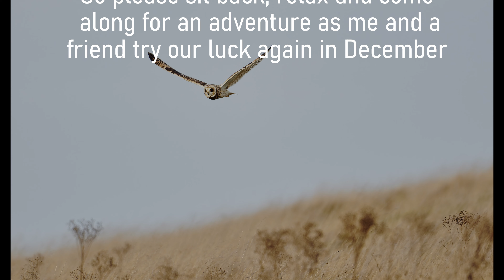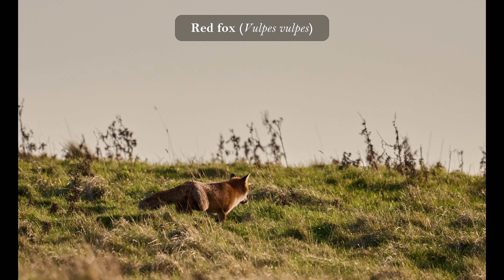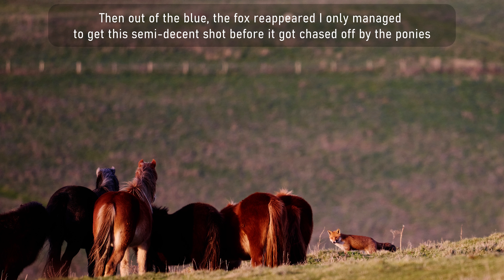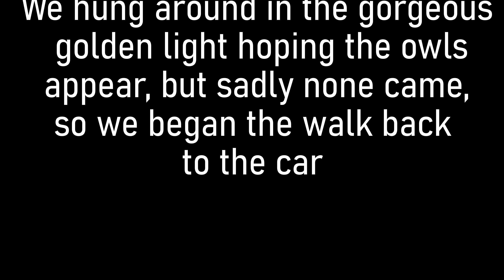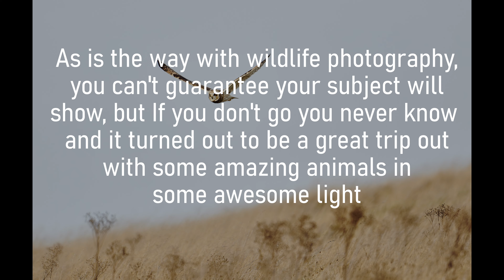Searching for Shorties - The hunt for Short-eared owls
Come and join me on my latest adventure searching for Short-eard owls at a local nature reserve.

Shot entirely on my Nikon Z9 and 500pf